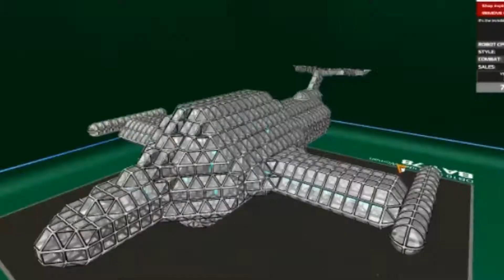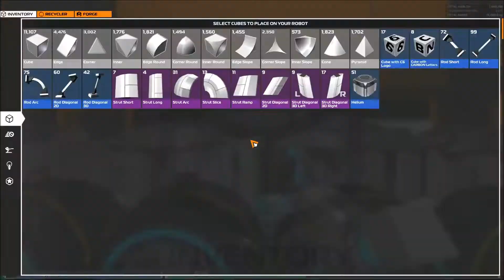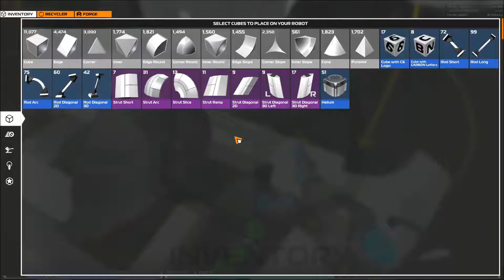Robocraft : How To Build : DB16 Devistator X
This is how I built The DB16 Devistator X (yes, I spelled it with an “I”). It’s a rather tanky 2000 CPU build that utilizes plasma’s. Built as an artbot, with the thought of being battle capable for the DB16 Vehicles Artbot Contest. What you build today will be tomorrow's junk.

Intro
Spiral – Advanced Audio Art